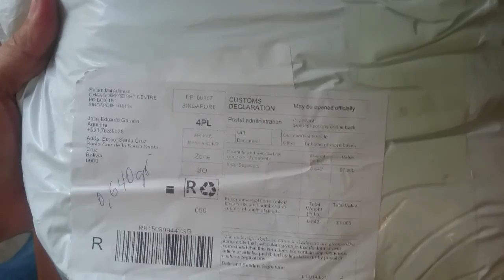Unbox Tiebao Soccer outdoor Germany Shoes Compra online Bolivia Aliexpress Global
Unboxing Zapatillas de Fútbol marca Tiebao Gran Calidad!!
Fecha de Compra: 13/01/2017
Fecha de entrega: 25/03/2017
Tiempo de envío: 70 Dias
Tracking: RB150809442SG